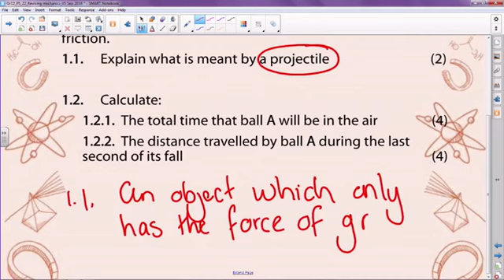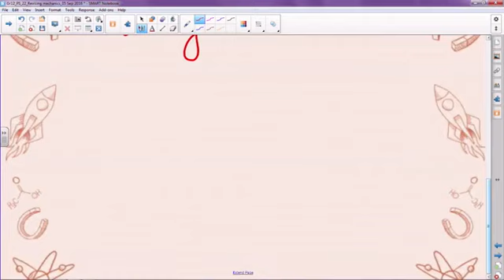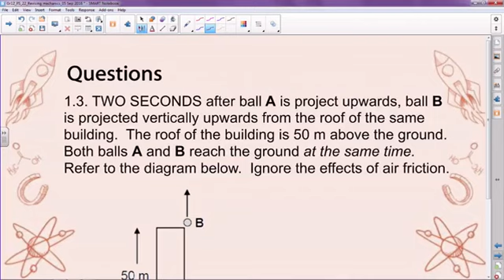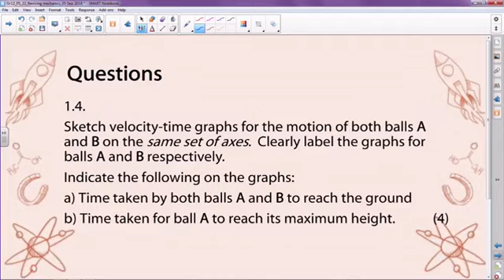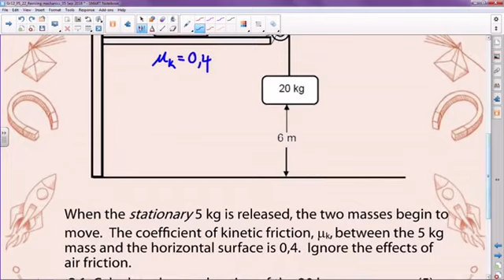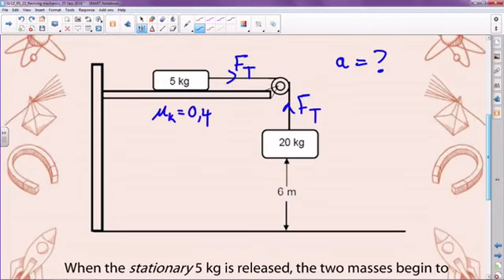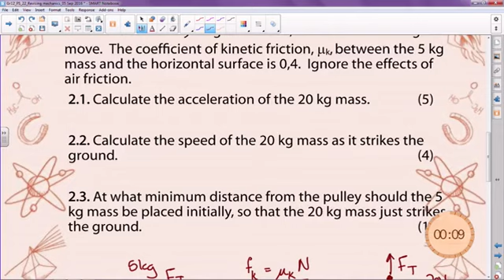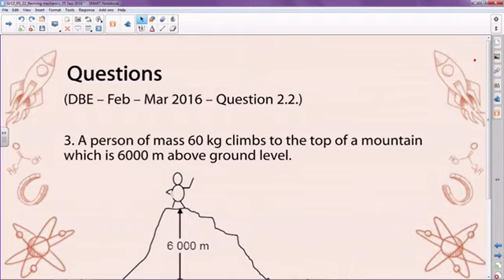Grade12 Physical Sciences 02 0004 Revising Mechanics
Grade 12 Physical Sciences lesson: 02 0004 Revising Mechanics